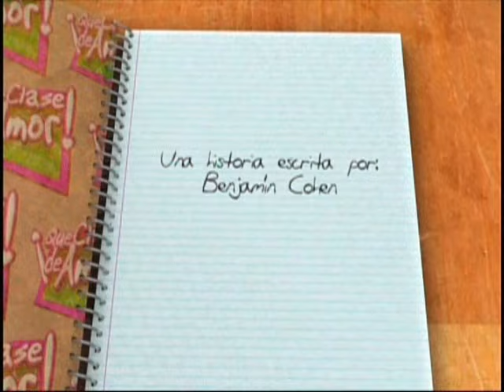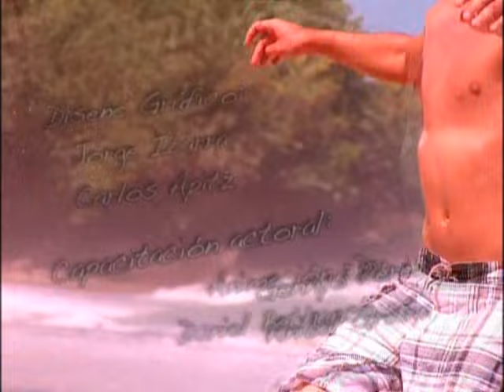Que Clase De Amor - Eps 18 (Part 1)